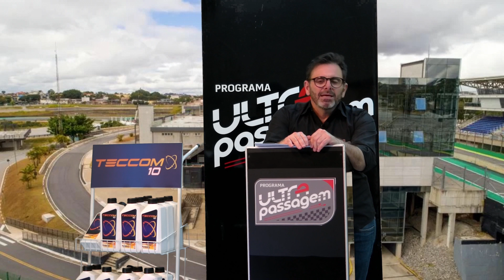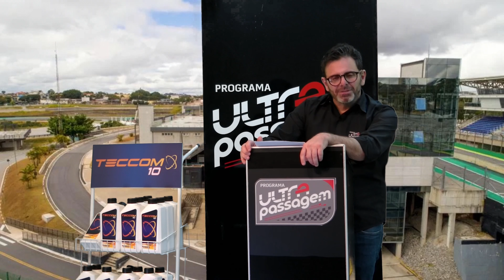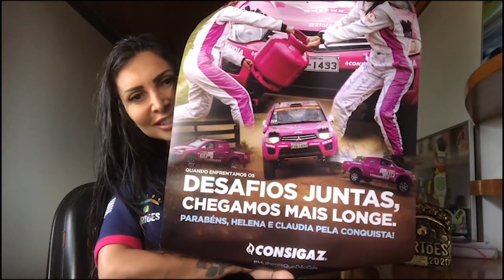RELEMBRAMOS O REALITY ONBOARD COM A MUSA DO RALLY HELENA SOARES NOS SERTÕES!!! 17/08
Nosso programa de hoje é para relembrar essa matéria sensacional com a musa do rally Helena Soares, fomos onboard com ela sabendo todas as dificuldades e perrengues que só quem já esteve no rally sabe!